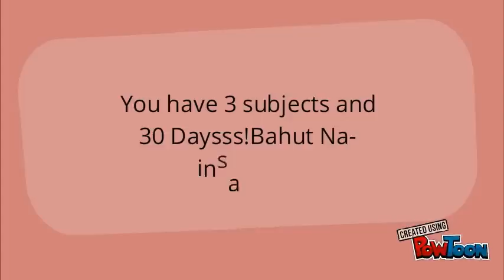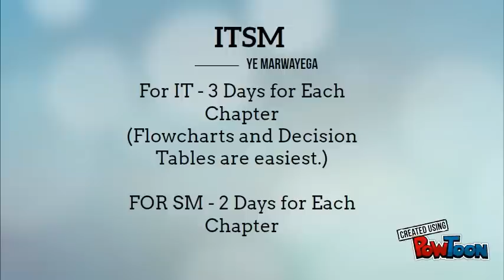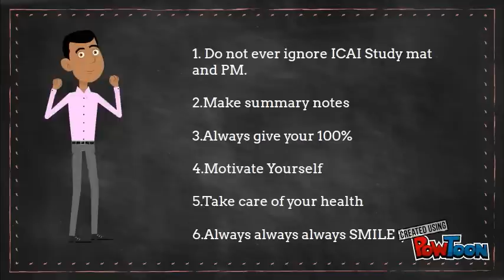How to Prepare for CA IPCC Group2 in 1 month?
Prepare for CA IPCC GROUP 2 in the shortest possible time.